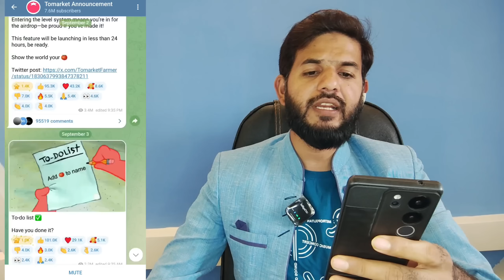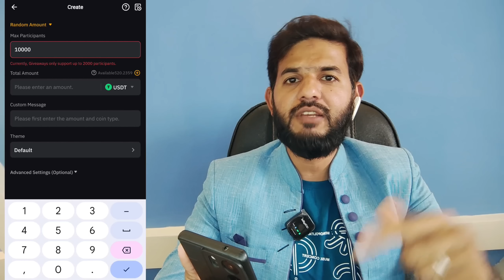Tomarket 🍅 level up system | Tomarket tomato snapshot | Tomarket airdrop soon & withdrawal listing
ALHAMDULILLAH